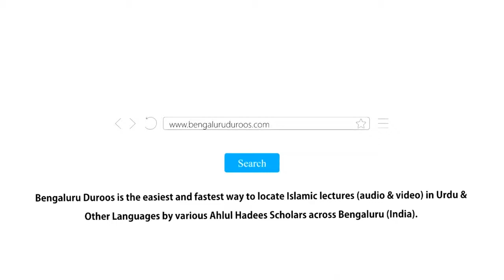Bohot Eham Baat ¦ Ab Hamaara Stand Kya Hona Chahiye_ _ Shaikh Abdul Haseeb Madan_HD